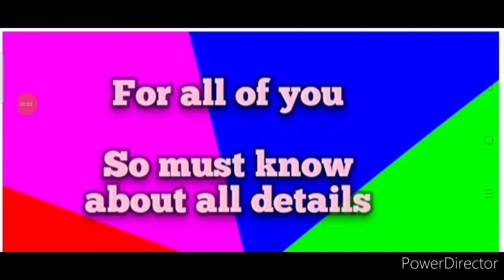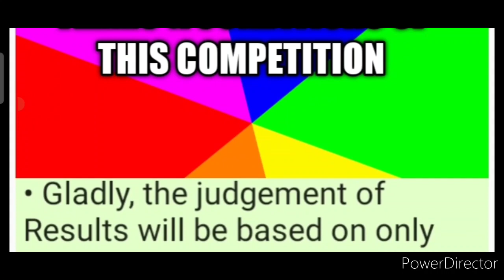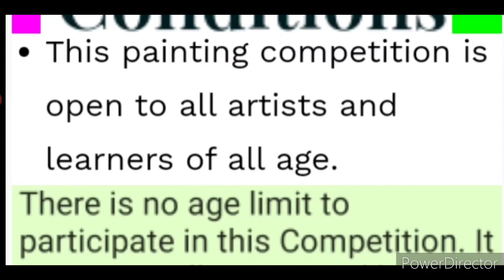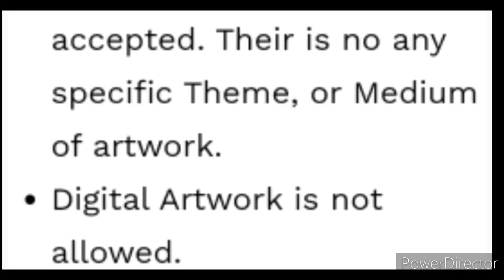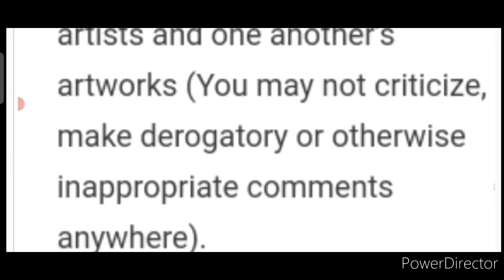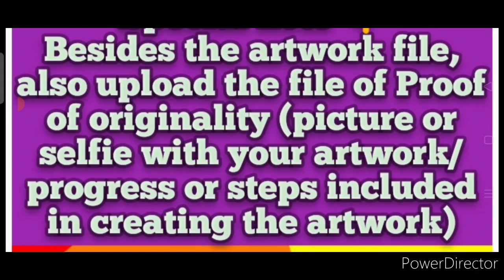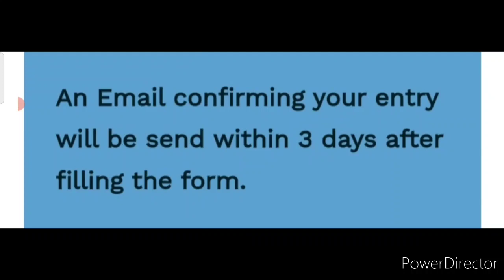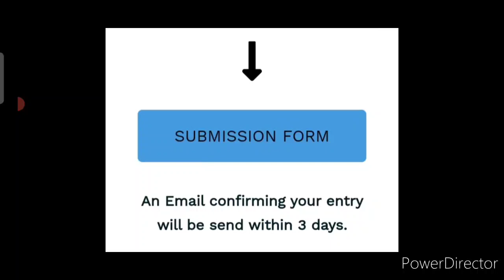Online Art or Painting or Drawing Competition 2021/ Win Prize Money Upto Rs. 2,000